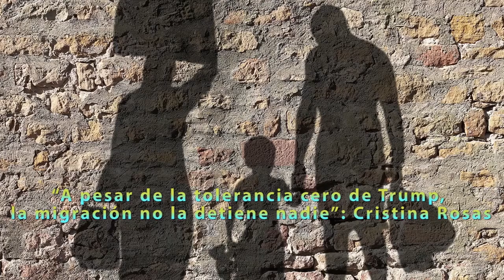“La gente va a seguir entrando a Estados Unidos”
A raíz de la llegada de Donald Trump al gobierno de Estados Unidos, se aplicó la política de tolerancia cero a la migración. Esta política ha mostrado en las últimas horas escenas dramáticas de niños separados de sus familias, explicó María Cristina Rosas González, profesora de la Facultad de Ciencias Políticas y Sociales de la UNAM..